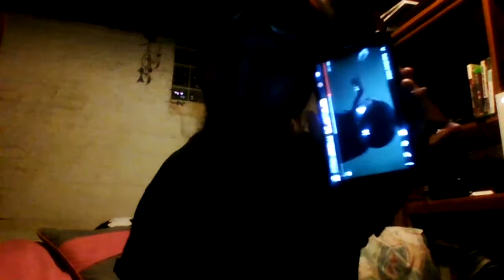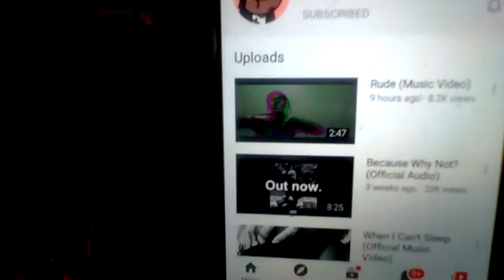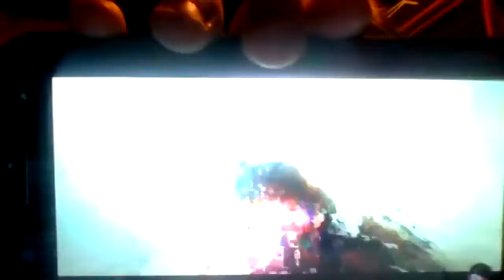Ya Boy Got a Shout out frm the Homie Vi seconds !!!!!!!!!! t0 JM5Y7vO8